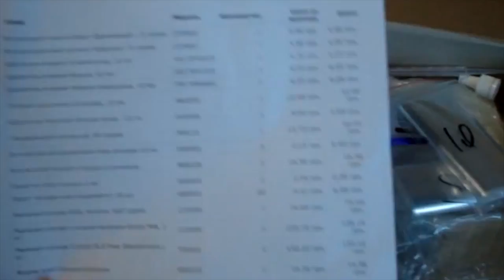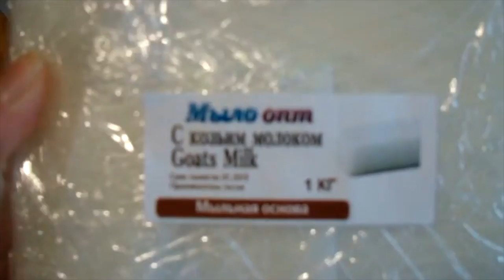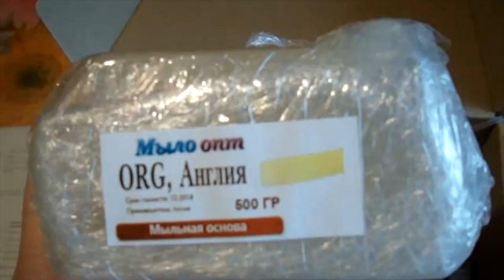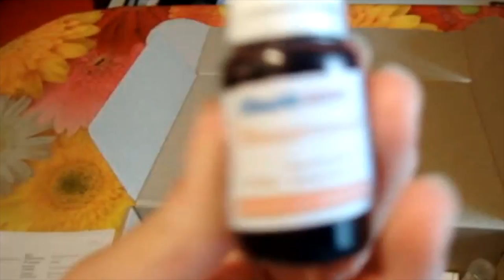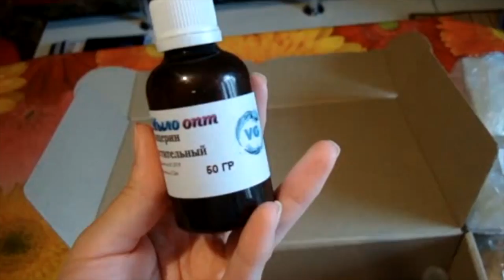DIY: Моя большая распаковка // 111 номер // Все для мыловарения